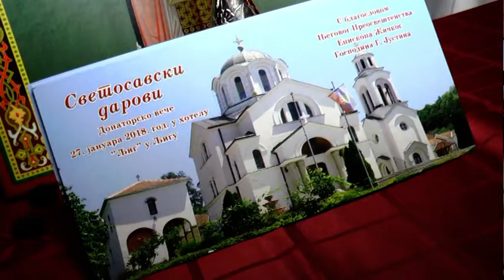Светосавски дарови 2018